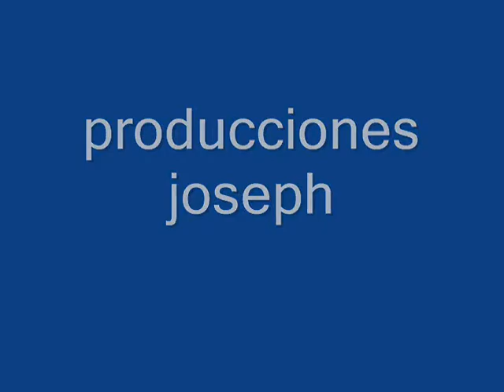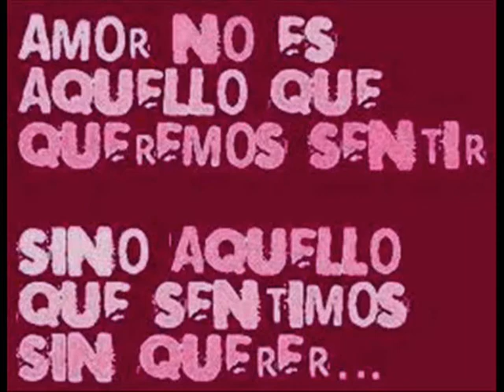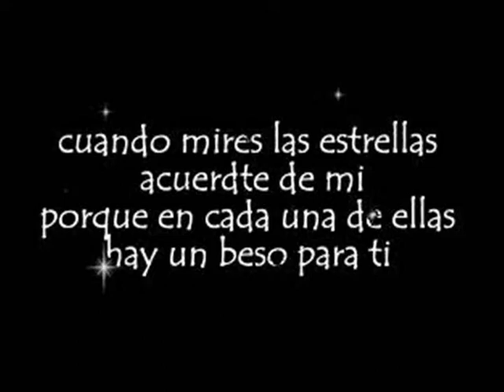contigo tengo todo.wmv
con cariño